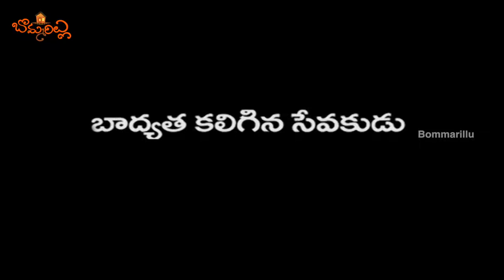Moral Stories For Children Badyata Kaligina Sevakudu Animated Telugu Stories Bommarillu